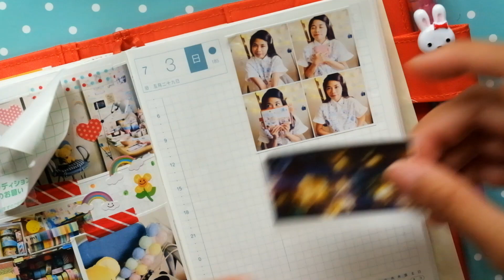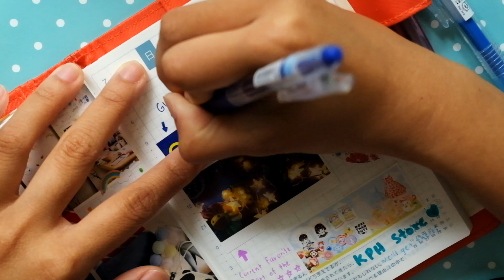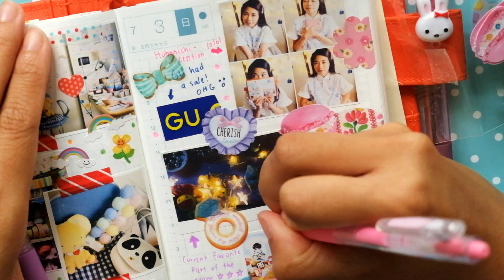✏️ ‎Hobonichi With Me - 07/03/16 (ほぼ日手帳) - Kaila's Saturday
Went out for a bit and discovered that GU was having a sale.. and it was a sad story for my wallet, haha!

Bought new room decor (lights yay) for my room too! It was a simple yet wonderful day. ^^